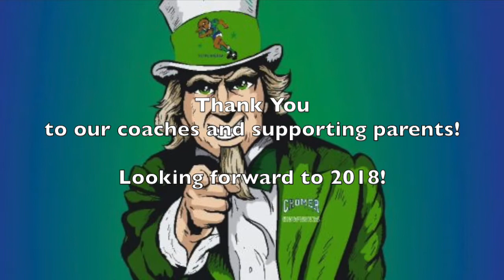Under 8s Cromer JRLC Kingfishers 2017